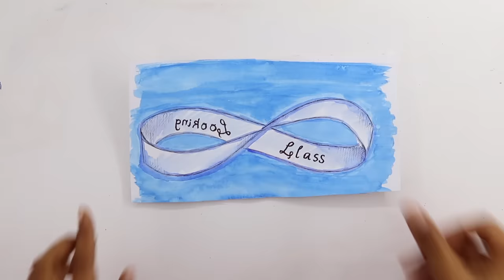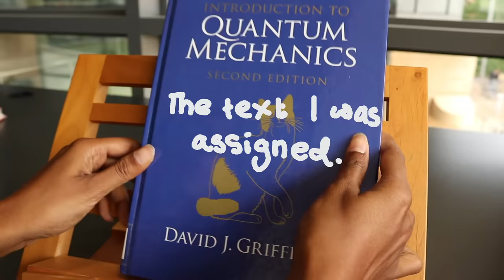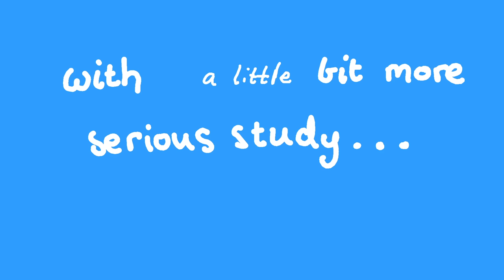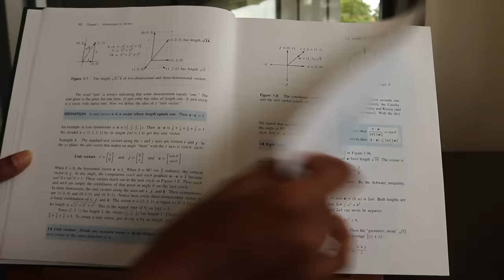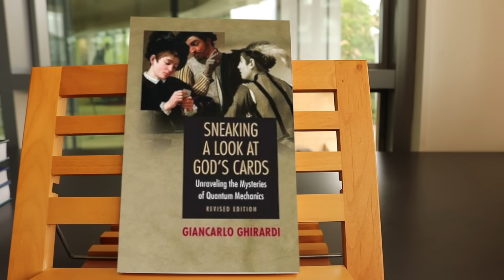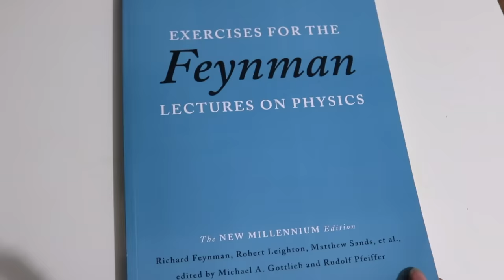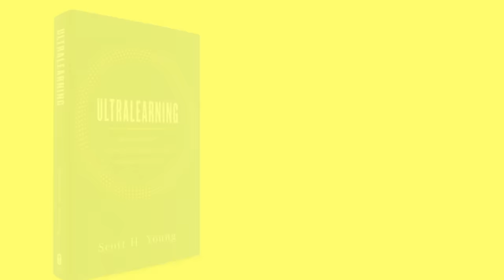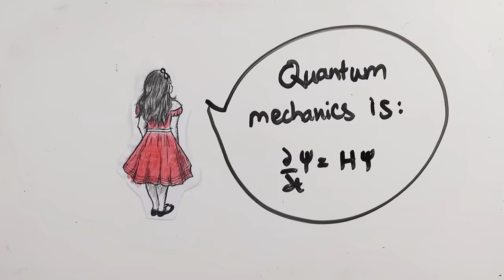How to learn Quantum Mechanics on your own (a self-study guide)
This video gives you a some tips for learning quantum mechanics by yourself, for cheap, even if you don't have a lot of math background.

About me: in case you’re wondering, my name is Mithuna Yoganathan and I’m currently a PhD student studying theoretical physics at the University of Cambridge. If you want to know more about me, I made a video on my path into physics